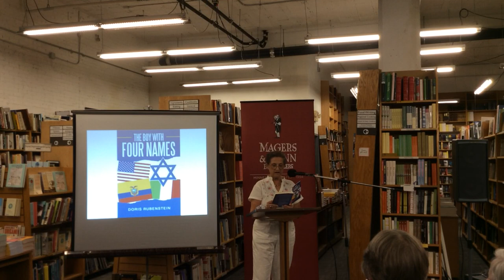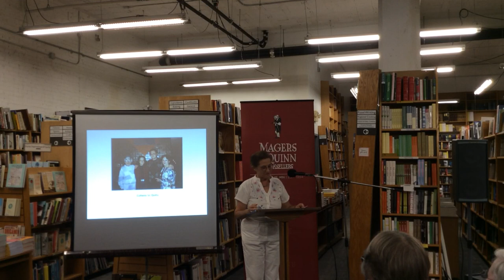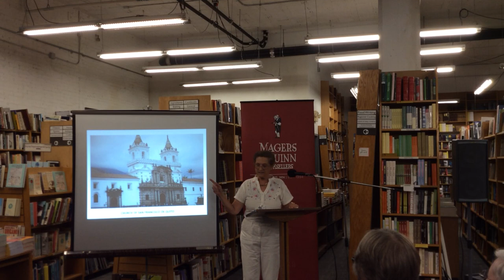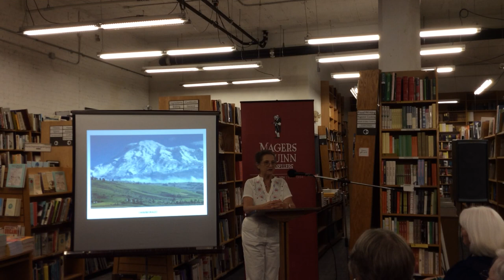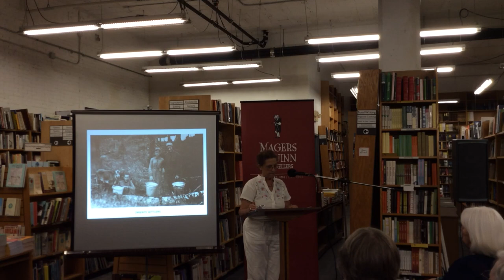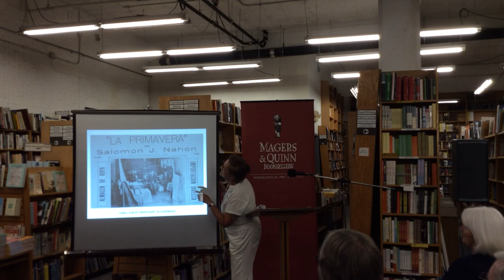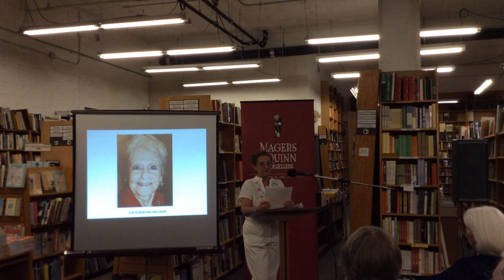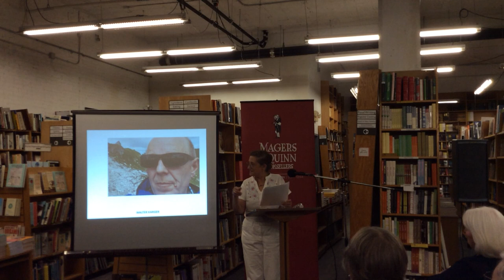Doris Rubenstein presents The Boy with Four Names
Doris Rubenstein presents The Boy with Four Names. Recorded on August 31, 2022 at Magers & Quinn Booksellers.